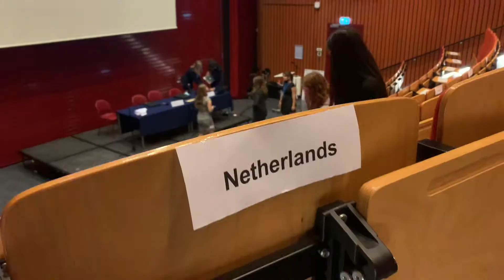Closing Ceremony Film | MUNISH 2020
Thank you for participating in MUNISH 2020! We look forward to seeing you back in November!

Film produced by Daniel Somart.